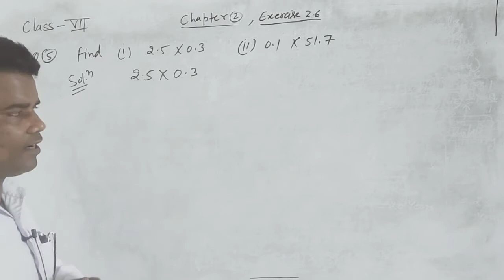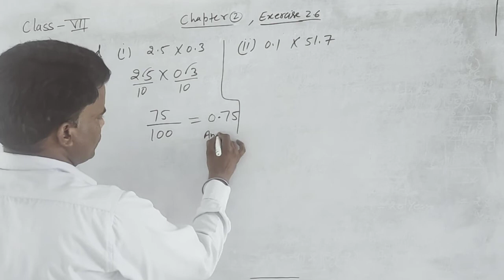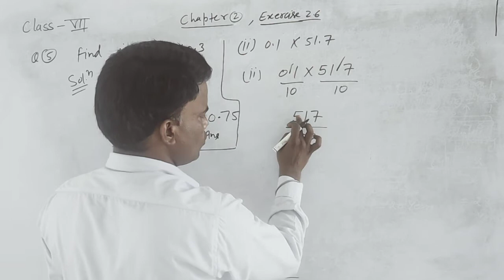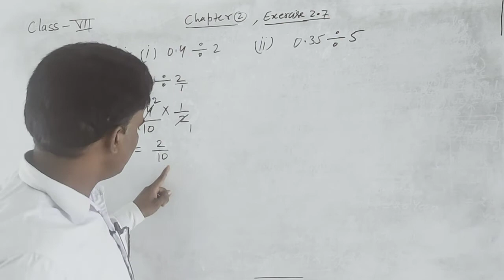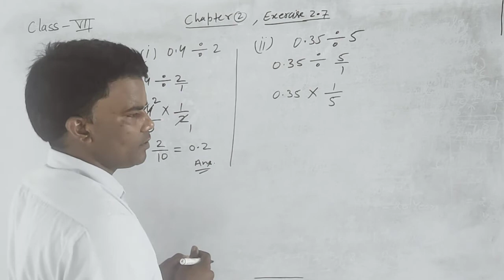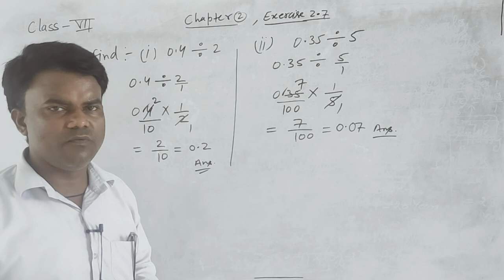class 7, exercise 2 6, Q5